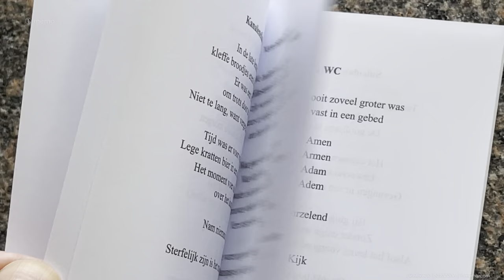Lichtbreuk | 20230206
Lichtbreuk – Multimediaal project poëziepopper Vincent Corjanus – vincentcorjanus•nl – Leve Terschelling ! ISBN: 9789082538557 - @VincentCorjanus
License info : Lichtbreuk | 20230206 | Michel van der Burg | 1-memo•com |  CC-BY - TakeNode 4a483538-d8f7-46fd-9156-95ebbadd1d69

TAGS